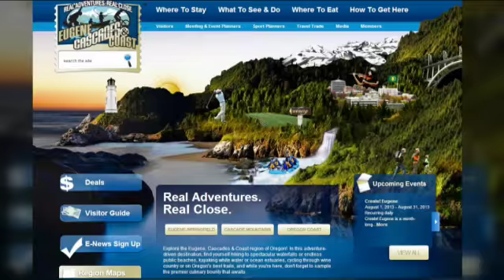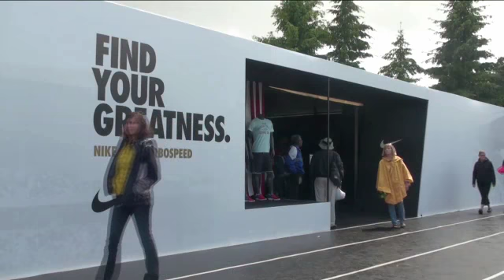JD TRAVEL LANE PKG mobile